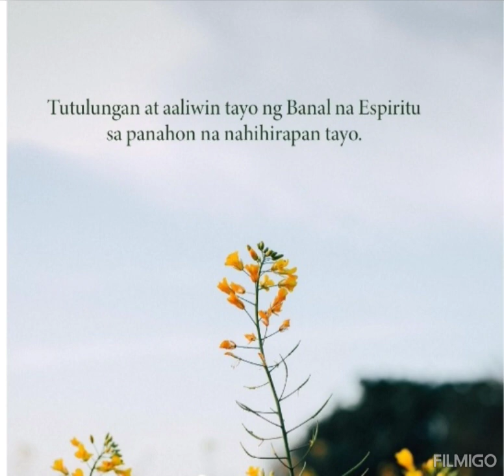Holy Spirit is comforting us when we feel unwell...